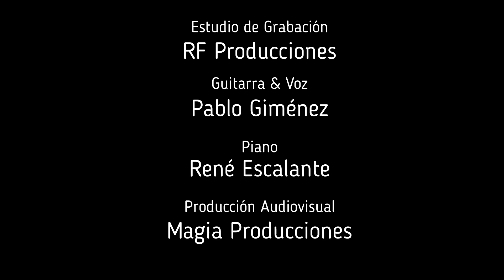Te amo mamá (Cover) Pablo Giménez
💿Título: Te amo mamá
📝Autores/Compositores: Marco Antonio Solis
🎤Interpretes/Cover: Pablo Giménez ♪
🎹Piano: René Escalante